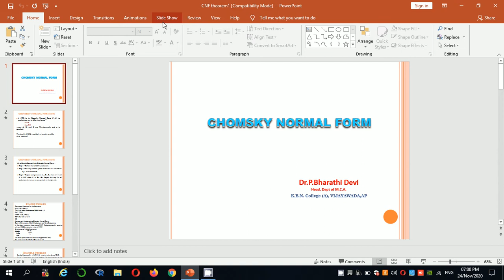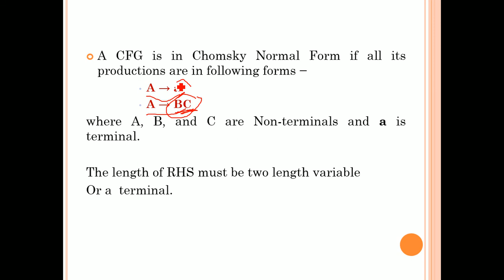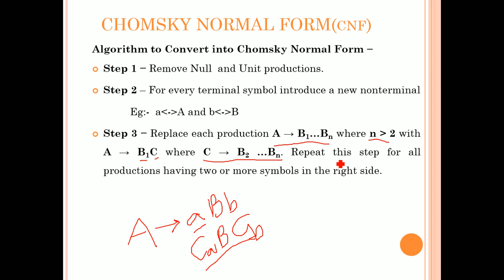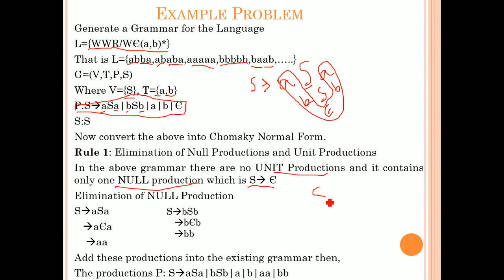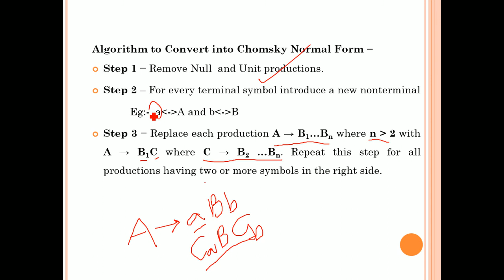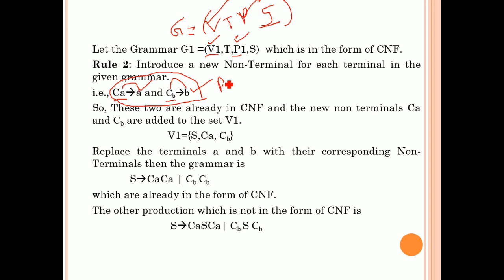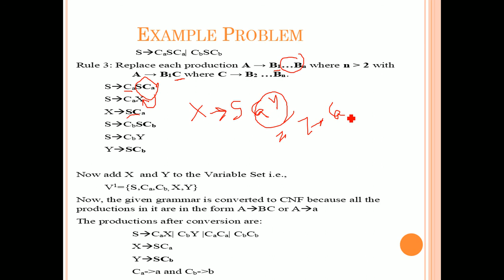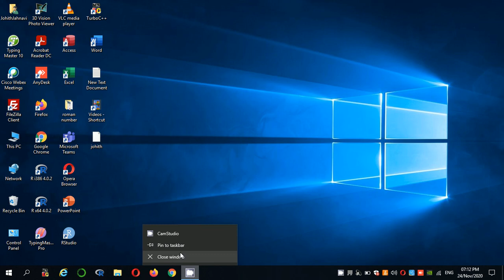Conversion of CFG into CNF - Example 2 By Bharathi Patnala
In this video i have explained how to generate a grammar for the language contains palindrome of strings from the set {a,b}* and also convert the given CFG into CNF. After watching this video student will easily do the problems.